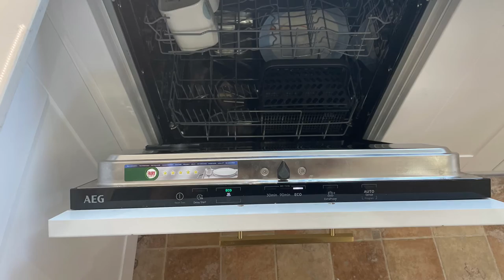Fashion White Kitchen